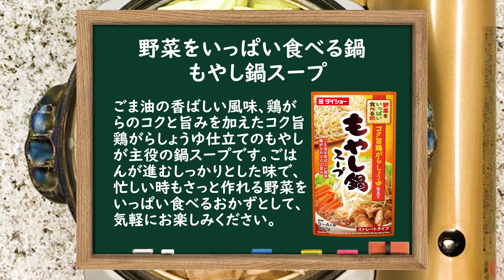野菜をいっぱい食べる鍋 もやし鍋スープ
ごま油の香ばしい風味、鶏がらのコクと旨みを加えたコク旨鶏がらしょうゆ仕立てのもやしが主役の鍋スープです。ごはんが進むしっかりとした味で、忙しい時もさっと作れる野菜をいっぱい食べるおかずとして、気軽にお楽しみください。

【材料例（3～4人前）】
もやし・・・2袋（400～500ｇ）
キャベツ・・・1/4個（約300ｇ）
人参・・・1/2本（約60ｇ）
豚バラスライス・・・200g
本品・・・1袋

【作り方】
1.鍋にスープを入れて火にかけ、沸騰したら肉を加えます。
スープはよく振ってから鍋に入れてください。
2.再び沸騰したら、キャベツ・人参を入れます。火が通ったらもやしを加え、具材が煮えたら出来上がりです。

【その他】
長ねぎ・えのき茸・しめじ・肉だんご・豆腐等がおすすめです。

【もやしをおいしく食べるポイント】
もやしをあらかじめごま油で炒めてからスープに加えると、香ばしくさらにコク深い鍋に仕上がります。

【鍋あとは温玉ねぎラーメン】
材料と作り方
①鍋あとに中華麺またはちゃんぽん麺（1玉）を入れ、中火にかけます。
※生麺を使用する場合は、かために下ゆでしてから入れてください。
②ひと煮立ちしたら弱火におとし、卵を割り入れ、そのままつぶさずに蓋をして1～2分蒸らしたら火を止め、きざみねぎをちらしてお召し上がりください。